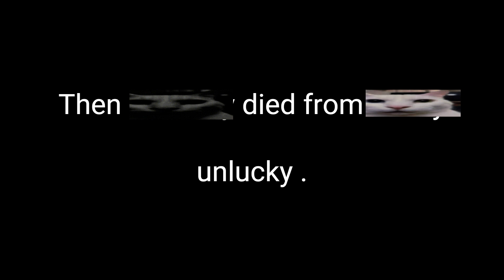Canny vs Uncanny Cat War - Every Day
The 15placek war or the canny vs uncanny war is a war that happened between the forces of the canny and uncanny cats. Millions of cats died in this tragic war, and yet, today the war is mostly forgotten. It's important to spread information about conflicts like these so that we can not only forge a brighter future, but also learn from the past.

Here's a link to the original video I used to make this one.